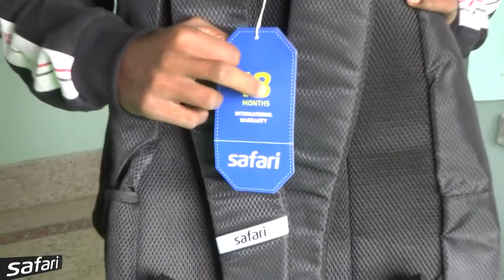Safari Backpack Unboxing | Safari Bags REVIEW | FIRST LOOK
Hello Friends,
Welcome to my channel today I am sharing Flipkart " SAFARI COLLEGE & TRAVELLER MEDIUM 23.5 L BACKPACK UNBOXING & REVIEW " video, So friends, if you like my video, then SUBSCRIBE to my channel and SHARE my video with your friends and relatives!

नमस्कार दोस्तों,
मेरे चैनल में आपका स्वागत है आज मैं  फ्लिपकार्ट पे बिकने वाली " स्कूल, कॉलेज और ट्रैवेलिंग के लिए खूबसूरत डिजाईन वाली बैग की रिव्यु वीडियो शेयर कर रहा हूँ " तो दोस्तों अगर आपको मेरी वीडियो पसंद आया तो मेरे चैनल को सब्सक्राइब करें और मेरे वीडियो को अपने दोस्तों और रिश्तेदारों के साथ शेयर करें !